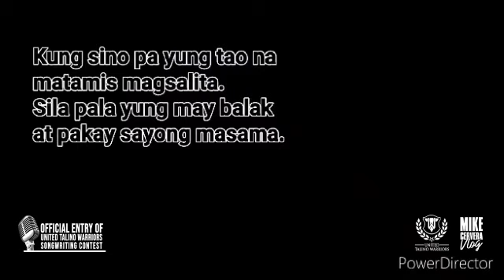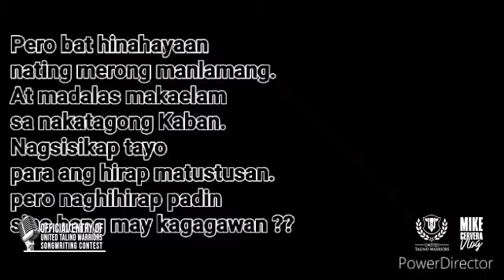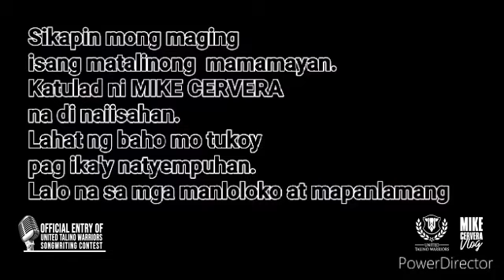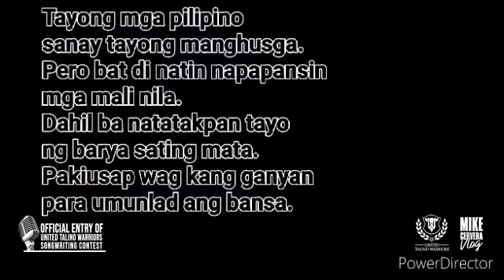TALAKAYAN by Jk Dejucos (OFFICIAL ENTRY OF UNITED TALINO WARRIORS SONGWRITING CONTEST)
(OFFICIAL ENTRY OF UNITED TALINO WARRIORS SONGWRITING CONTEST)

Contest Theme:
" Awit ng Katotohanan, Laban sa mga Manloloko at Mapanlamang"